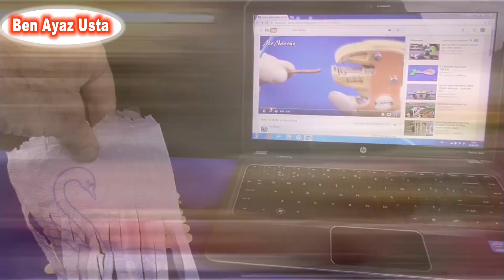How to make Powerful Air cooler DIY Tutorial